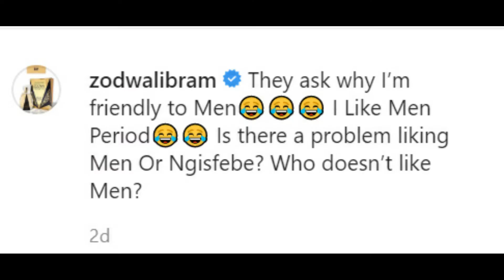Zodwa Wabanthu found a new man